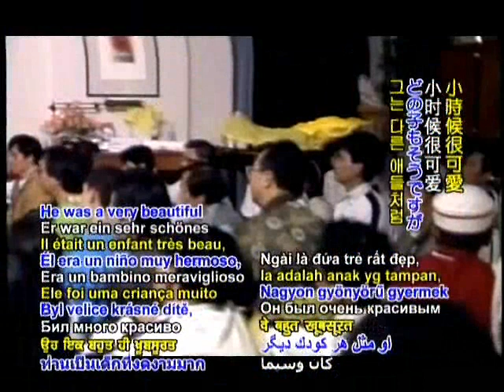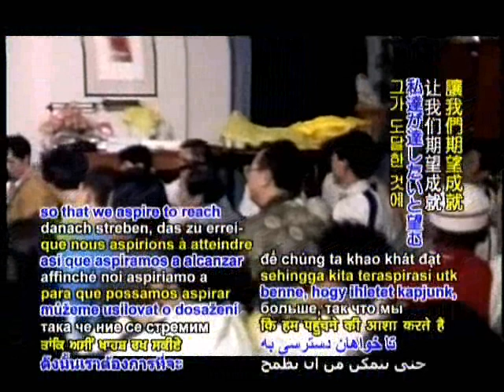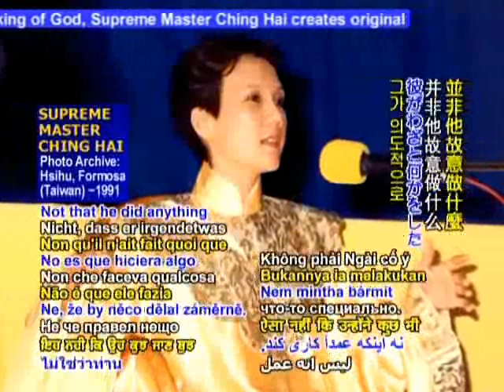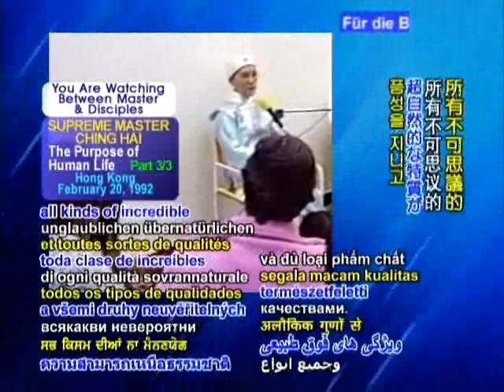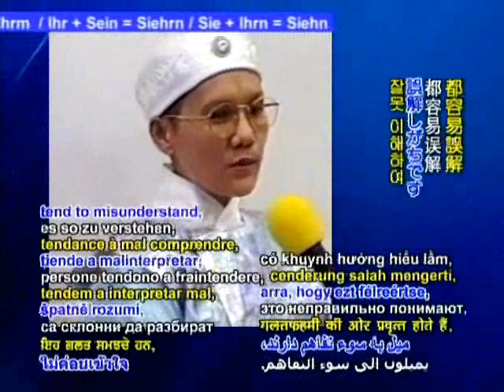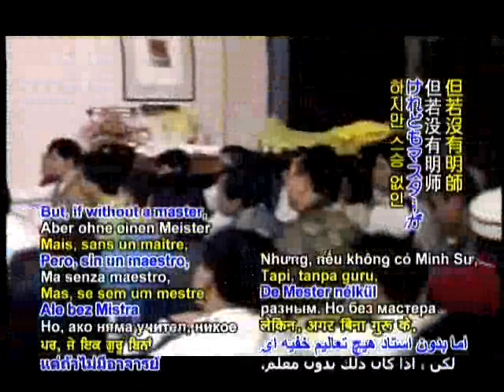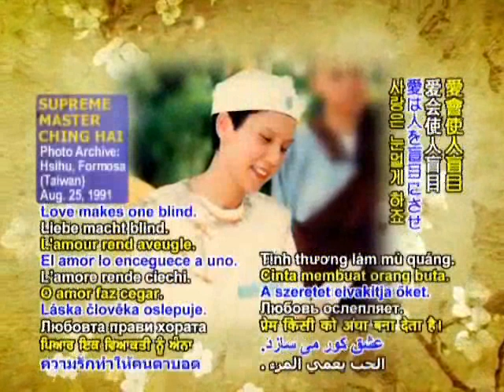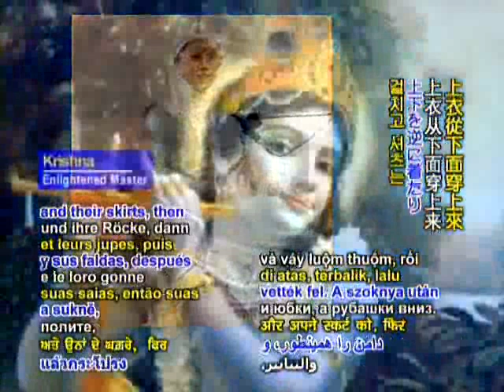Even Lord Krishna was not Perfect from Birth.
Supreme Master Ching Hai - Between Master and Disciples
Excerpt from The Purpose of Human Life Part 3

Even God-incarnated Krishna, Buddha, Jesus , for example, were born ordinary as humans.

Links below to related topic of Karma;